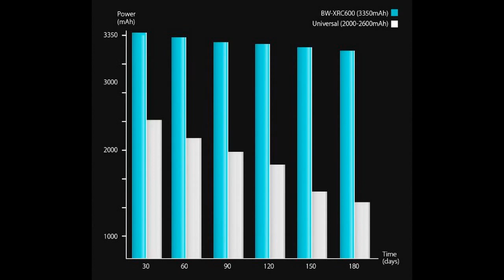BlitzWolf BW XRC600 Ultrasonic Smart Robot Vacuum Cleaner 1200pa 3350mAH APP Wifi Control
Description below.

Brand : BlitzWolf
 Model : BW-XRC600
Release Day : Banggood 10th Anniversary

Your house deserves a real smart robotic vacuum cleaner

Hola, amigo! You might see some moving toys which could not clean house well, with 400-700pa suction, selling at a price around $140-$190.
Comparing to these moving machines which boast themselves in cleaning, BW-XRC600, will exhibit the functions that a real smart vacuum cleaner should have, and
in lowest price that you have ever seen in similar robotic cleaner!